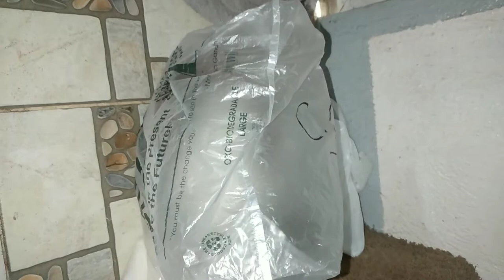A Day in the Life of our Cats || Philippines